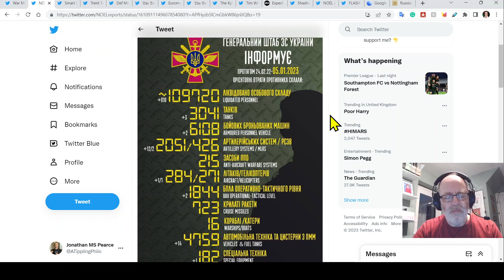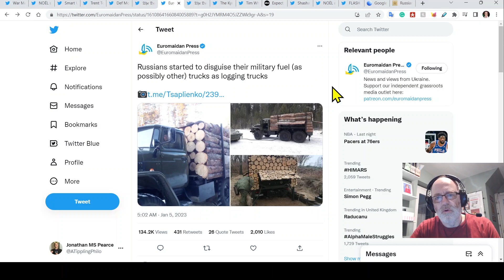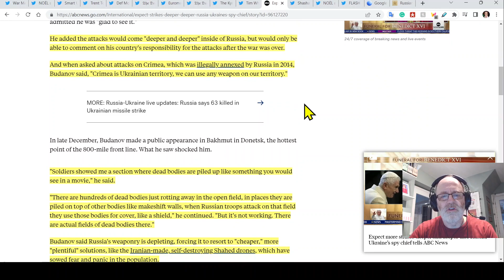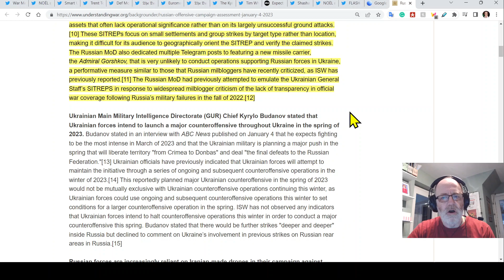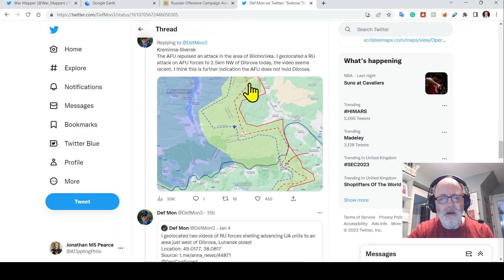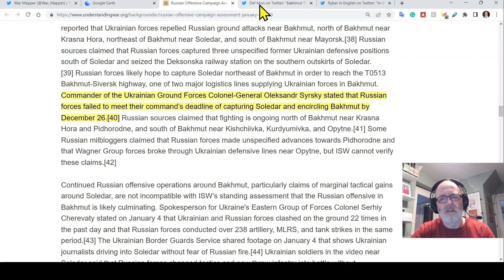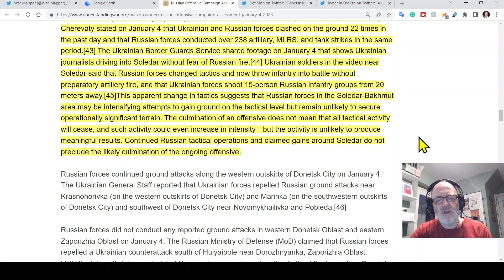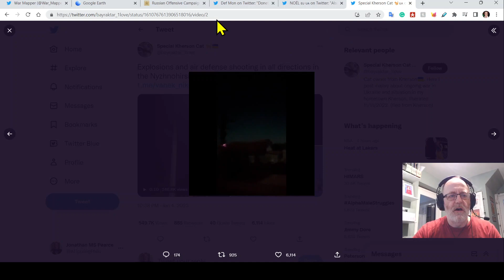Ukraine War Update (20230105): Full Frontline Update - Bad News in Soledar Area?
(or use the code ATP)
0:00 Start
0:27 Overnight & other news
17:55 Kupiansk-Svatiove-Kreminna
22:04 Bakhmut area
31:51 Avdivka/Marinka area
32:28 Pavlivka/Zap area/Kherson
34:07 Crimea